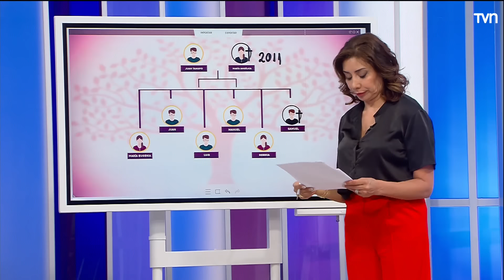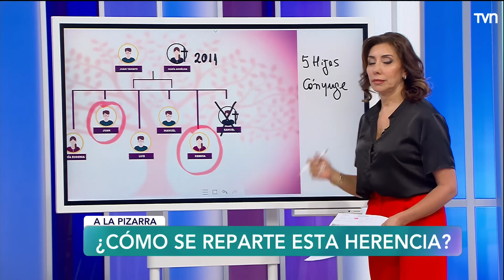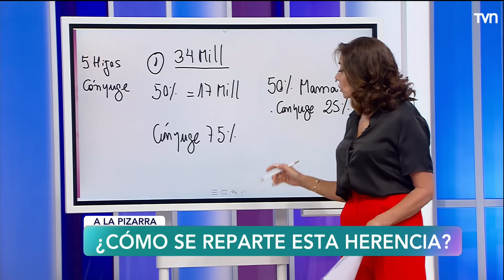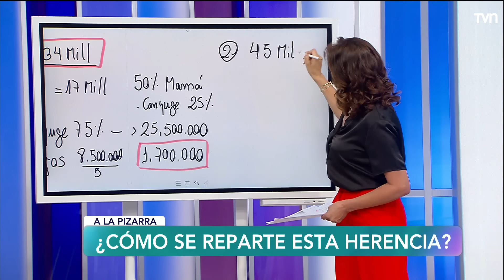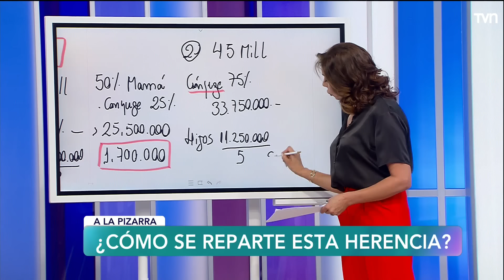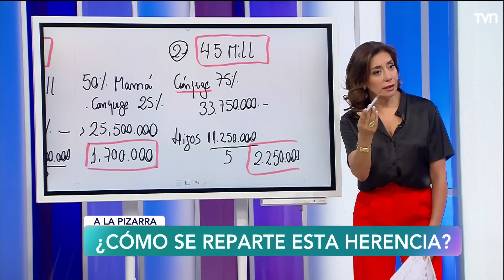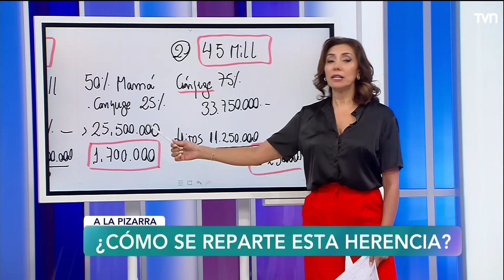Por la memoria de mi madre | Carmen Gloria a tu servicio